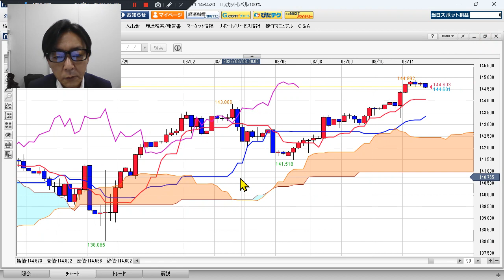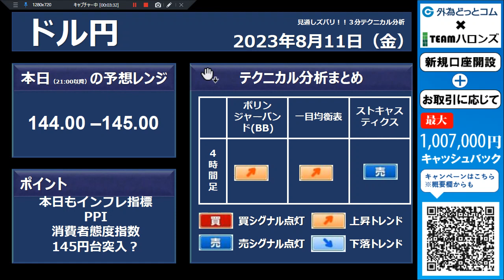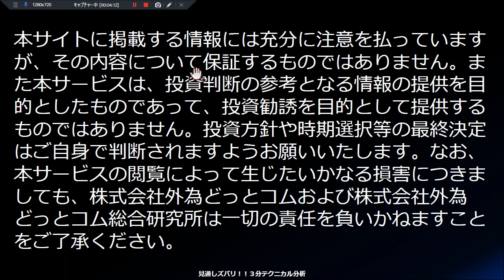ドル/円見通し 「本日もインフレ指標 、PPI ・消費者態度指数、 145円台突入？」見通しズバリ！3分テクニカル分析 ニューヨーク市場の見通し 2023年8月11日